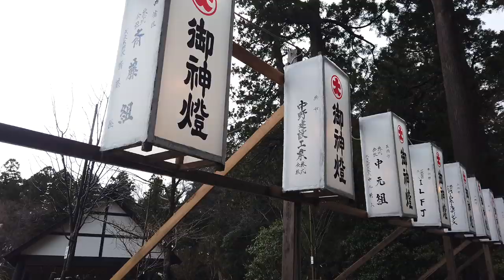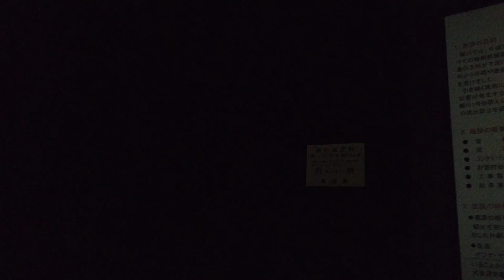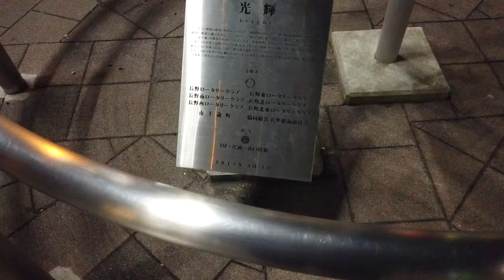CARI TAU APAKAH ORANG JEPANG PERCAYA TUHAN?